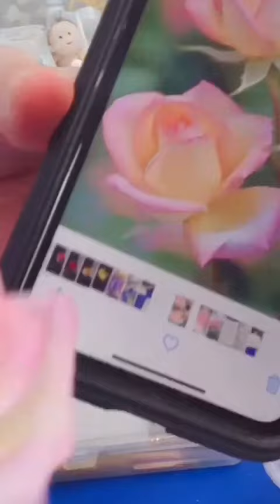Sugar Flower-Rose (Classroom Work Highlights) 玫瑰糖花（課堂習作花絮）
Sugar Flower-Rose